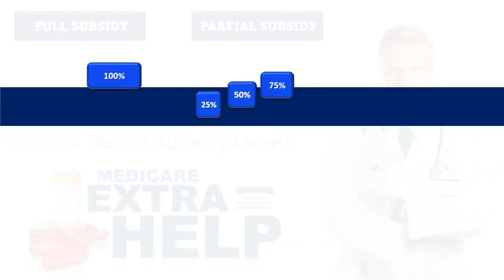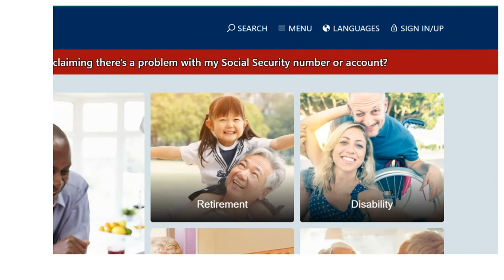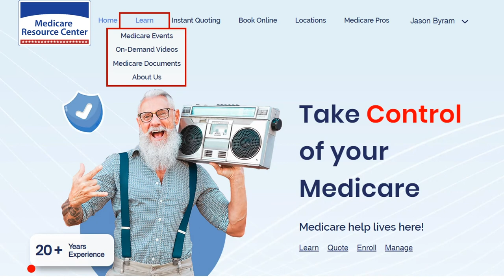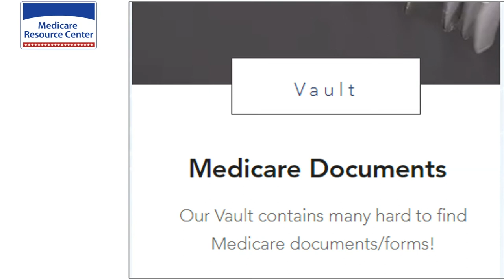Extra Help Program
The extra help program can be confusing! Watch this short video to get a better understanding of what the extra help program is and what it can do or you!

Like what you see? We have more short educational videos just like this